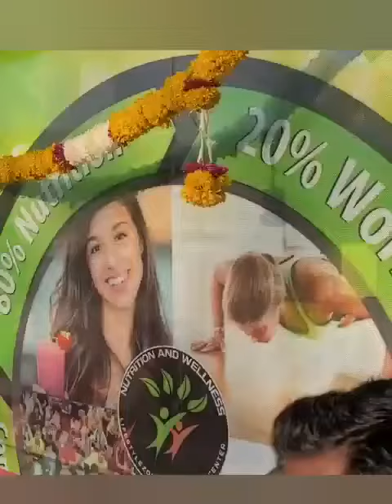great opening of our nutrition club,in the presence of Suahsini shedge mam,nilesh sir and Aabane sir